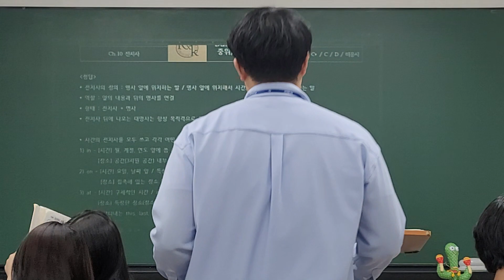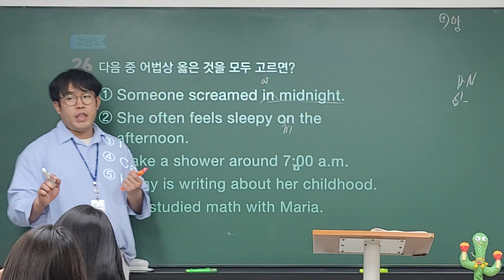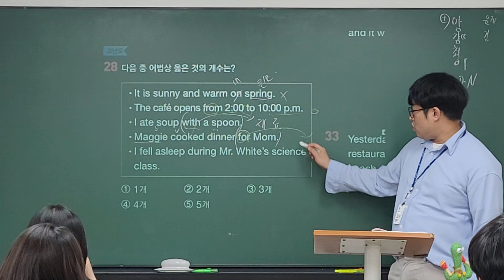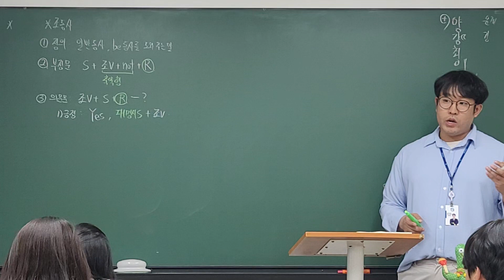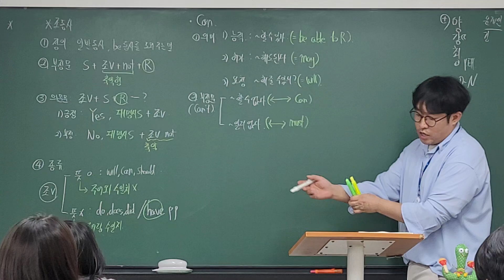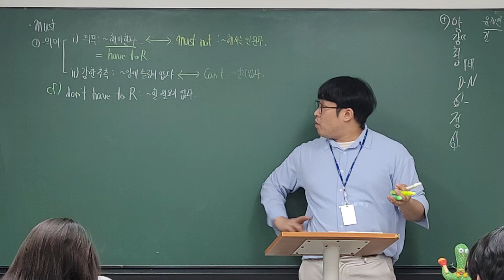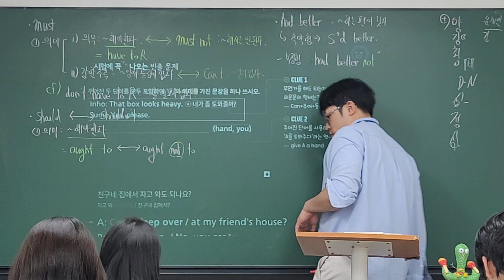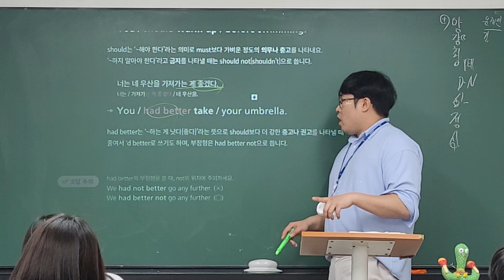24_05_10_중1MX1_영직_시우T